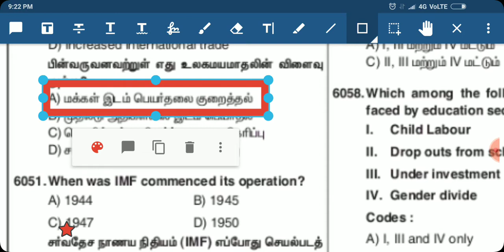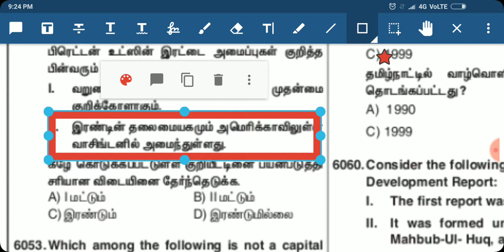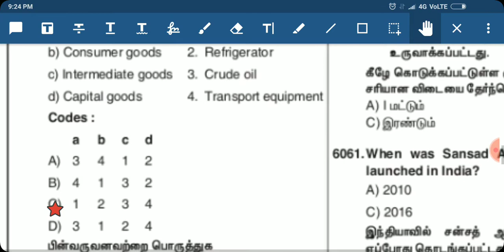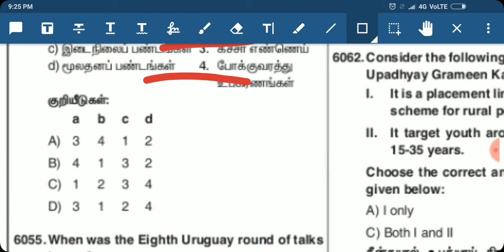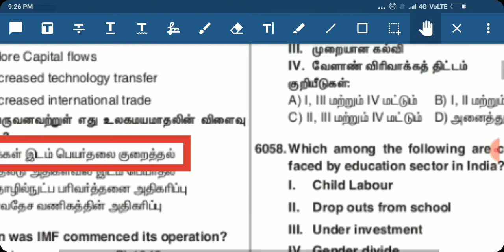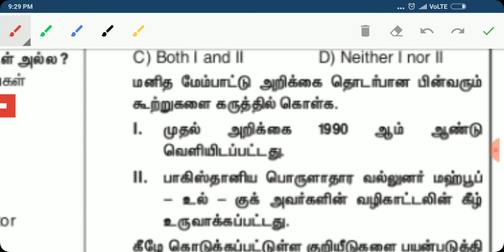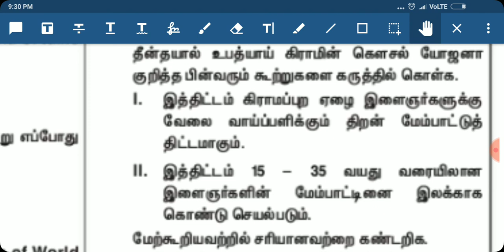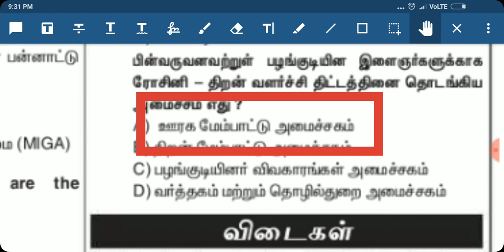பகுதி 5 - தினமணி மாதிரி வினாத்தாள் TNPSC GROUP I GROUP II GROUP IV BEO POLICE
Dinamani